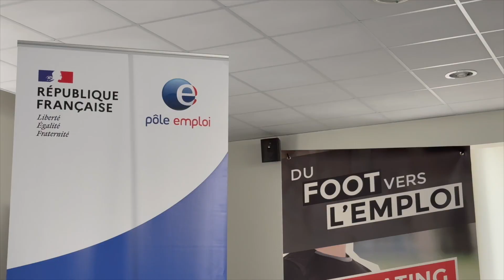Signature de convention Pôle Emploi Grand Est - LGEF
La LGEF a signé une convention de partenariat avec Pôle Emploi Grand Est dans le cadre de l'opération du foot vers l'emploi, première en France dans le domaine du football à un niveau régional.